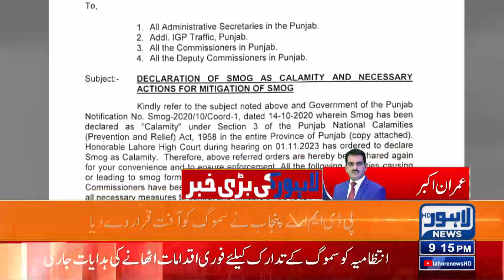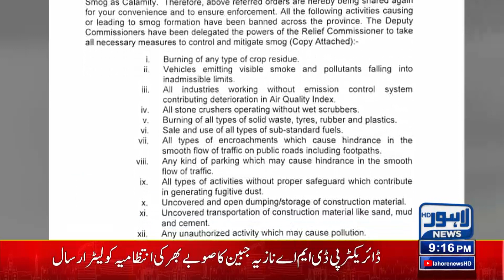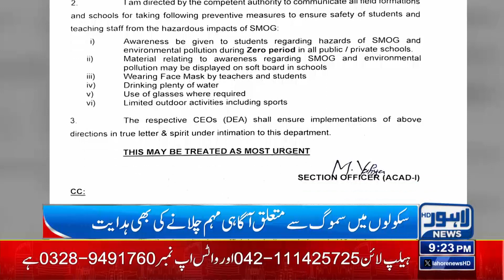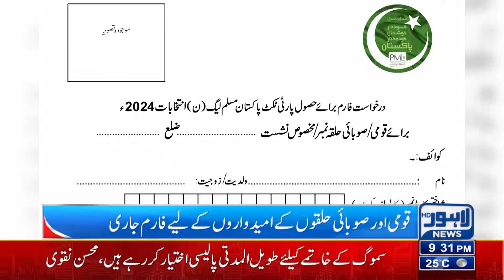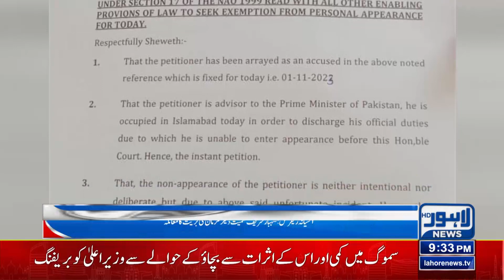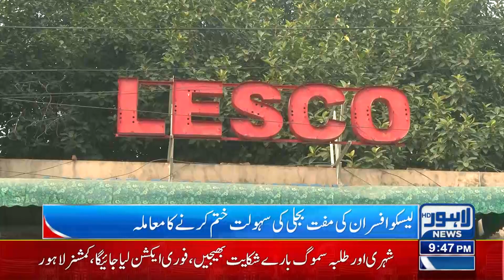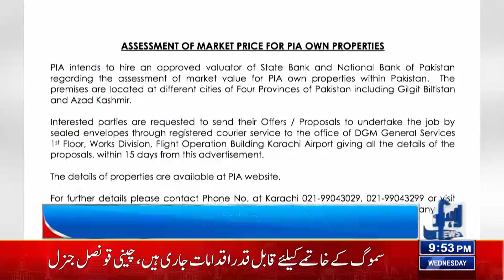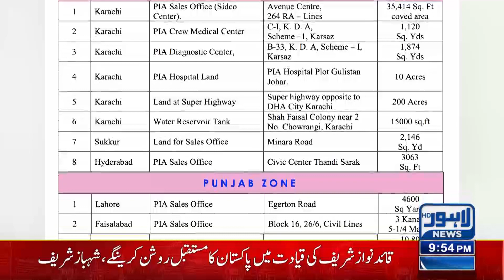Factories Are Sealed Due To Smog And Pollution! | 09:00 PM Bulletin | 01 Nov 2023 | Lahore News HD